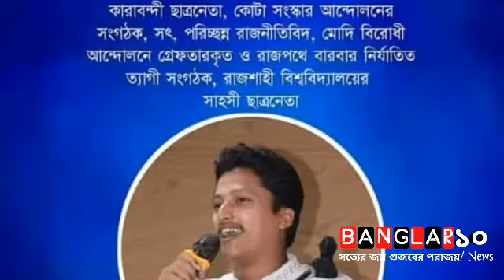ভিপি নুরের সংগঠনে ভোট হচ্ছে || Banglar১০/News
বাংলাদেশ ছাত্র অধিকার পরিষদের, প্রথম কাউন্সিলের ভোট গ্রহণ চলছে

কোটা সংস্কার আন্দোলন থেকে গড়ে ওঠা বাংলাদেশ ছাত্র অধিকার পরিষদের প্রথম কাউন্সিলের ভোট গ্রহণ চলছে।

শনিবার (২৮ আগস্ট) দুপুর ২ টা থেকে সংগঠনটির কেন্দ্রীয় কার্যালয়ে এই ভোট গ্রহণ শুরু হয়। সংগঠনটির সাবেক ভারপ্রাপ্ত আহ্বায়ক মুহাম্মদ রাশেদ খাঁনের ভোট দেওয়ার মধ্যে দিয়ে  কাউন্সিলরের ভোট গ্রহণ শুরু হয়। রাশেদ খাঁনের পর সংগনঠনটির সাবেক যুগ্ম আহ্বায়ক ফারুক হাসানও ভোট প্রদান করেন। এই রিপোর্ট লেখা পর্যন্ত ভোট গ্রহণ চলছে।

সংগঠনটির কেন্দ্রীয় এই কাউন্সিলে সভাপতি, সাধারণ সম্পাদক ও সাংগঠনিক সম্পাদক এই তিন পদের ভোট গ্রহণ অনুষ্ঠিত হয়েছে।

বাংলাদেশ ছাত্র অধিকার পরিষদের প্রথম কাউন্সিলের এই নির্বাচনে
সভাপতি পদে লড়াই করছে তিন জন। তারা হলেন মাহফুজুর রহমান খান, বিন ইয়ামিন মোল্লা ও আখতার হোসেন। সাধারণ সম্পাদক পদেও লড়াই করছে তিন জন। তারা হলেন, আরিফুল ইসলাম আদিব, শাকিলউজ্জামান, হানিফ খান সজিব এবং সাংগঠনিক সম্পাদক পদে লড়াই করছে ৫ জন। তারা হলেন
মোল্লা রহমতুল্লাহ, মাজহারুল ইসলাম, নাজমুল হাসান, এরশাদুল ইসলাম রোহাদ ও নাজমুল করিম রিটু।

এই কাউন্সিলে  ভোটার তালিকায় আছে, সংগঠনটির দেশের বিভিন্ন জেলা,মহানগর, বিশ্ববিদ্যালয়, কলেজ সহ বিভিন্ন কমিটির সভাপতি, সাধারণ সম্পাদক, সাংগঠনিক সম্পাদক, আহ্বায়ক ও  সদস্য সচিবের নাম। সারাদেশের দায়িত্বশীল ব্যক্তিদের ভোটের মাধ্যমে যোগ্য নেতৃত্ব বাছাই করতে চলছে বাংলাদেশ ছাত্র  অধিকার পরিষদ।